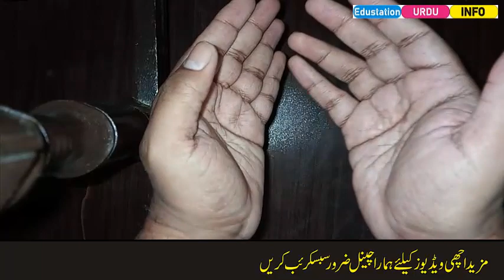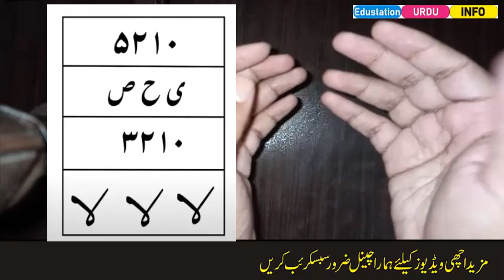Aisa amal mehboob marte dam tak ap ka peecha nahi chore ga-Edustation Urdu Info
Is video me mohabbat ka aisa amal dia gya hai ke apka mehboob ap ke peecha marte dam tak nahi chore ga. Ye mohabbat ka aisa amal hai agar ap is ko kar lete hain to mehboob khud ap ke pass aa jaey ga